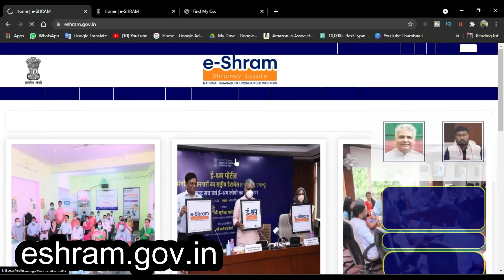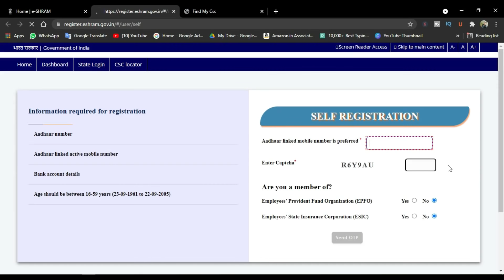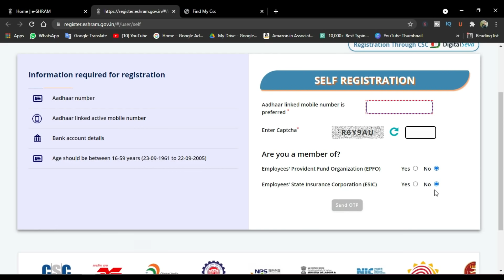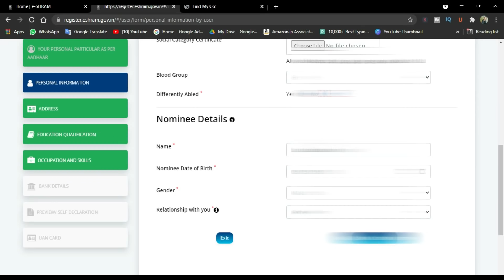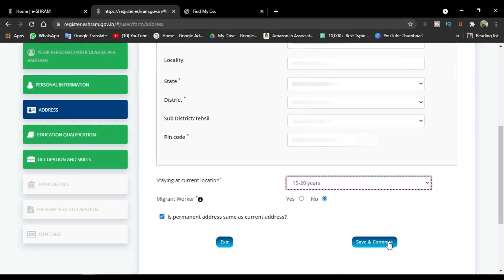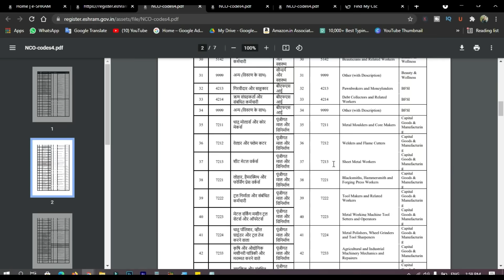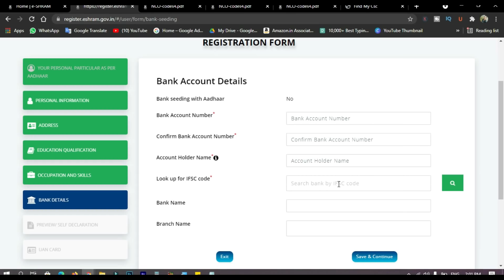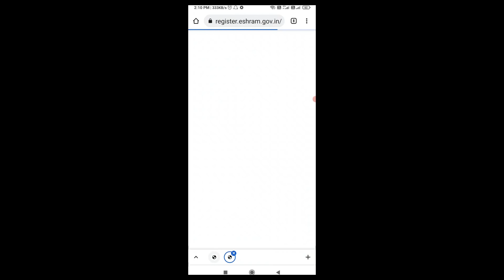esrham card registration kipari karajiba | E shram card apply online in odia | eshram_card Apply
esrham card registration kipari karajiba | E shram card apply online in odia | Labor card Apply
In this video I will explain, how to apply eshram card online using computer, laptop and smartphone , Benefit of esharm & Labor card , who can apply esharm card, esrham card apply rules and regulations and other topics . content available in odia language.

ସବୁପ୍ରକାର Technical Video ଏବଂ Computer, Smartphone, Software, Android Application Tutorial ଏବଂ Computer and Smartphone Trick & Tips ବିଷୟରେ ଜାଣିବା ପାଇଁ ଯୋଡି ହୋଇପାରନ୍ତି ଆମ channel, "Technical Aseem" ସହିତ ।

🤓👌ମୁଁ ଏହି ସବୁ ଜିନିଷ ବ୍ୟବହାର କରୁଛି ---
👉My Laptop...
👉My Smartphone...
👉My Selfie Stand...
👉My BOYA Mic...
👉Mobile Tripod Stand...
👉 Background Green Screen...
👉My Stand Light...
👉My Gorilla Stand...
👉My DSLR Camera.
Link-

Your Doubts-

Aseem Kumar Behera
From :  Odisha